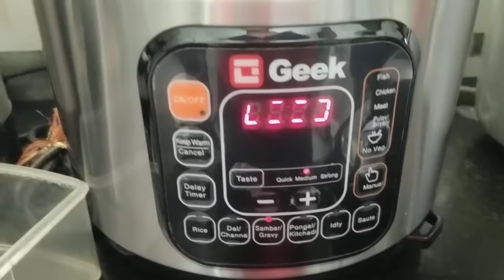Weight Loss Breakfast, Lunch and Dinner Routine Along With Workout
👉Music